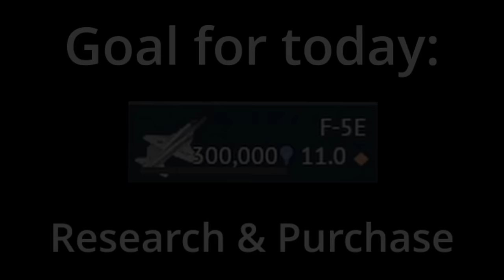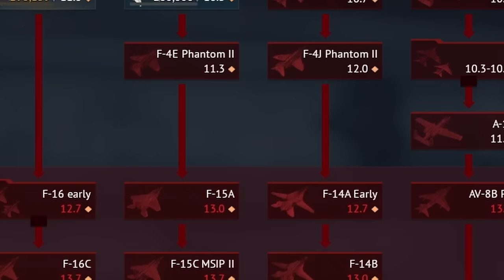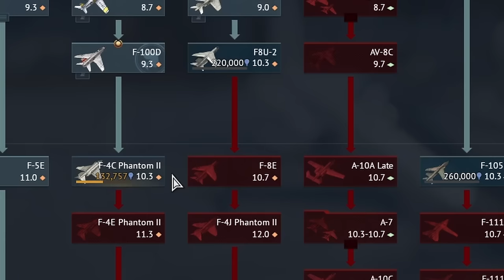Grinding For The F-5E Tiger! | War Thunder [Part 10]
Today we're Grinding for the F-5E Tiger II in War Thunder!

Some of y'all wanted longer videos which is why this one is over 20 minutes long.

=-=-= Chapters =-=-=

00:00 - Intro
00:28 - Gameplay
22:56 - Outro